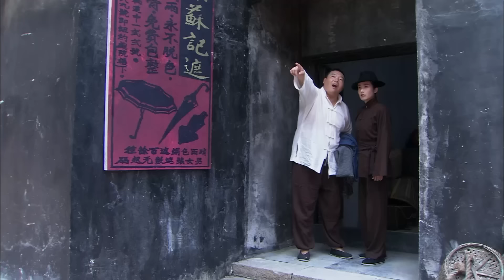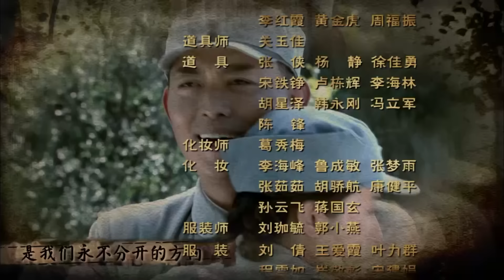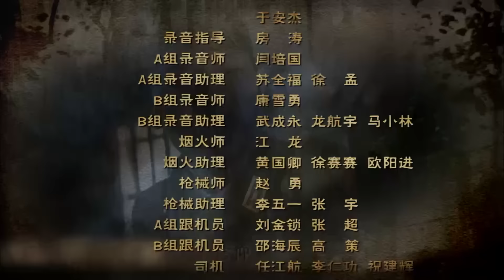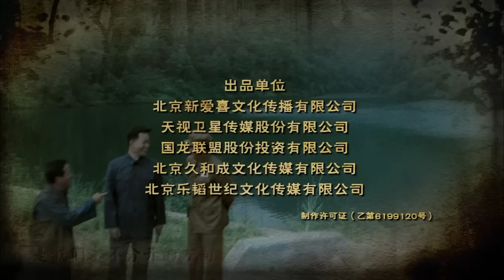【2023战争剧 ENG SUB】红鹰 29丨赵丽颖巅峰之作，鲜衣怒马上阵杀敌，比“楚乔”更霸气的女将军传奇！